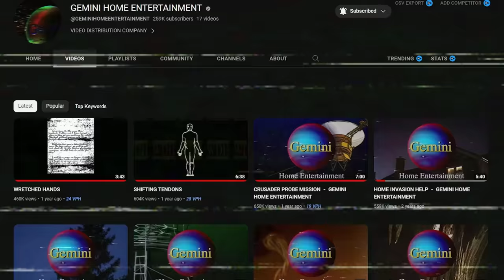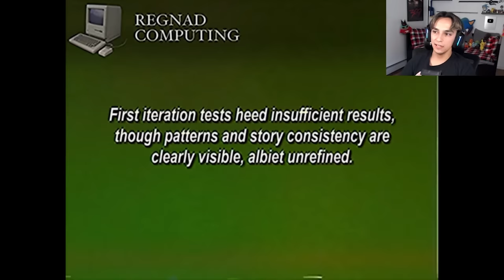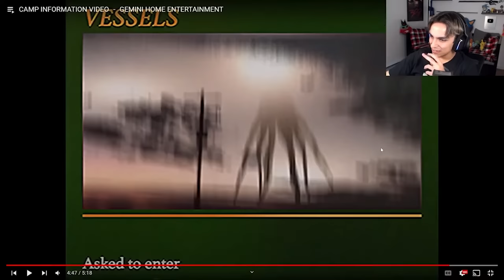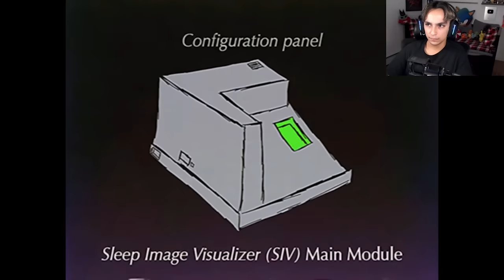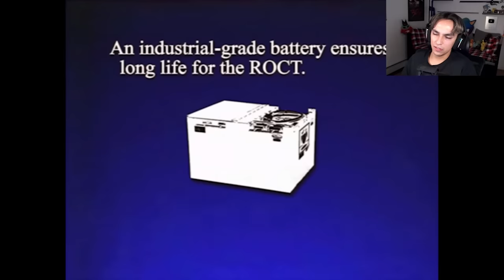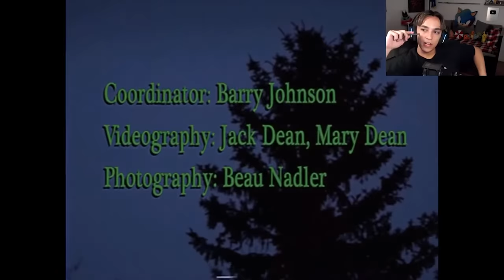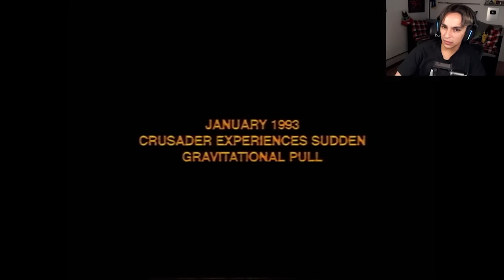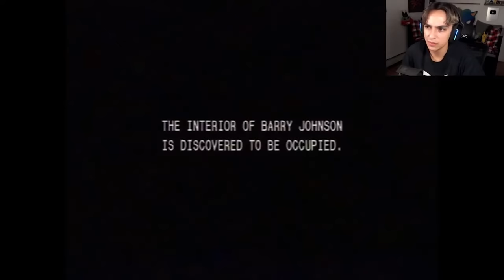They Are EATING The Population | Gemini Home Entertainment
Gemini Home Entertainment: @GEMINIHOMEENTERTAINMENT
In todays video we explore the classic analog horror series Gemini Home Entertainment. In this series we are dealing with an alien invasion attempting to do something to Earth. And its all caused by something called The Iris. Today we go over the first 17 videos in the series.

0:00 Intro
0:57 WORLD'S WEIRDEST ANIMALS
08:09 STORM SAFETY TIPS
13:33 ARTIFICIAL COMPUTER LEARNING
18:50 OUR SOLAR SYSTEM
24:55 CAMP INFORMATION VIDEO
30:47 LETHAL OMEN COMMERCIAL
35:48 WILDERNESS SURVIVAL GUIDE
43:57 SLEEP IMAGE VISUALIZER
49:33 GAMES FOR KIDS
55:03 ADVANCED MINING VEHICLE
1:03:17 DEEP ROOT DISEASE
1:08:15 MONTHLY PROGRESS REPORT
1:13:47 CHRISTMAS EVE PARTY
1:18:30 HOME INVASION HELP
1:24:48 CRUSADER PROBE MISSION
1:32:45 WRETCHED HANDS
1:36:32 SHIFTING TENDONS
1:43:31 Outro and Thoughts